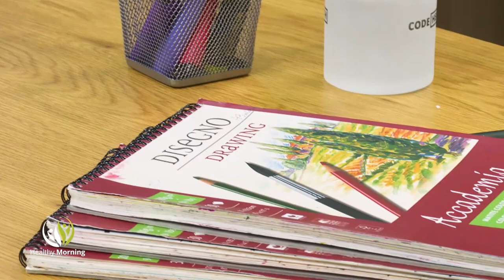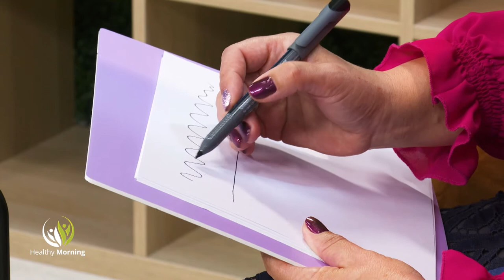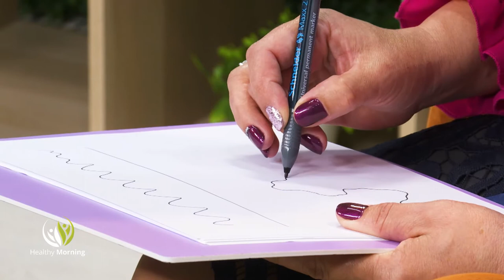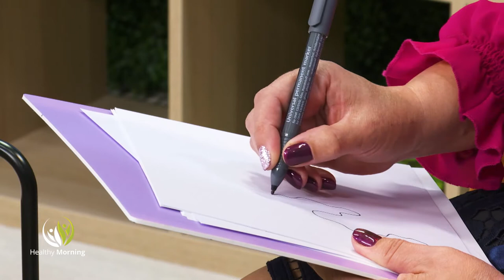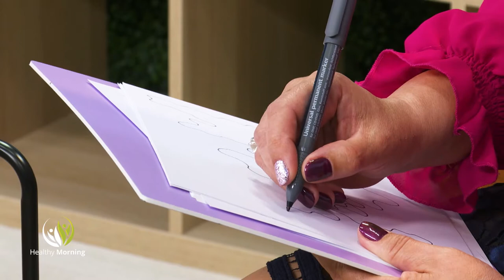Рисуването като лечение - Healthy Morning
"Красотата ще спаси света!" Тези думи, "завещани" от Достоевски, носят много емоция и позитивизъм.

 Днес, в студиото на Healthy morning, по единствената здравна телевизия у нас, Code Health TV, ще ви срещнем с Невена Петрова, специалист по нейрографика, за която красотата е навсякъде и самите ние можем да я създаваме с мисли и действия.

Какво е нейрографика и защо, когато рисуваме, създаваме нови невронни връзки, за позитивната мисъл и хармонията, за възможността да постигаш целите си, ако самият ти си го "позволиш"?